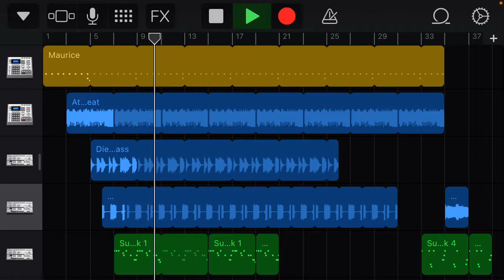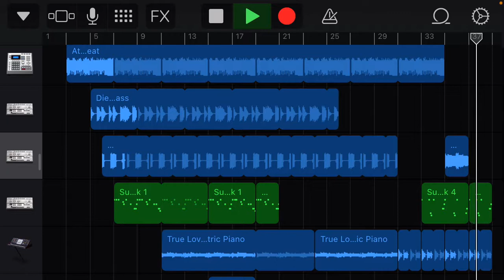Royalty Free Music Made From GarageBand Loops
Royalty Free